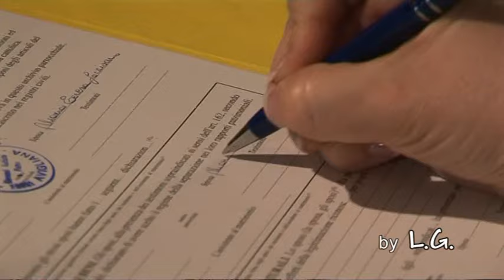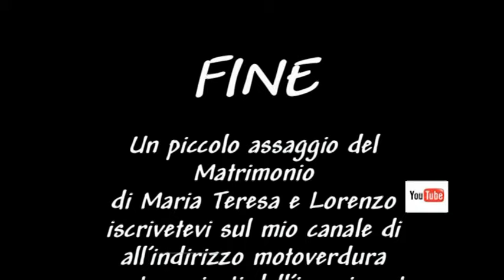Clip video Matrimonio Maria e Lorenzo.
Piccole gocce del Matrimonio di Maria Teresa e Lorenzo